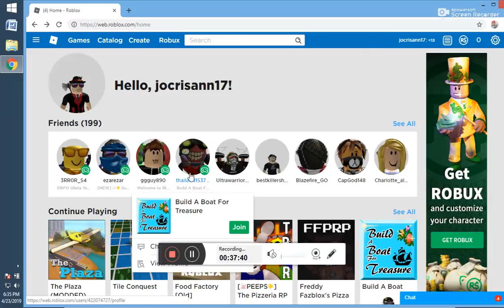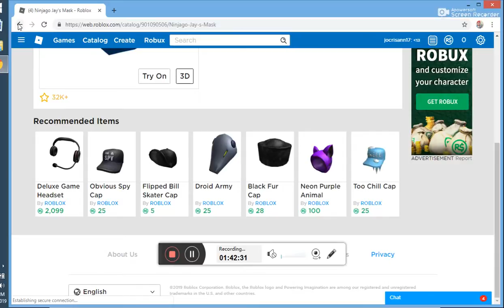roblox game may2019 -3